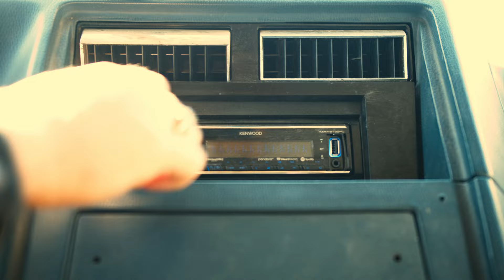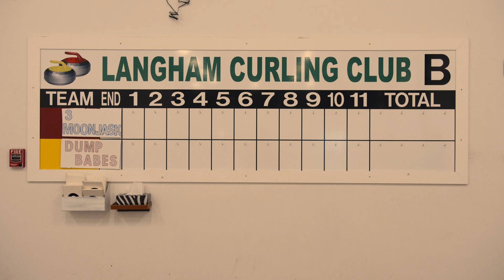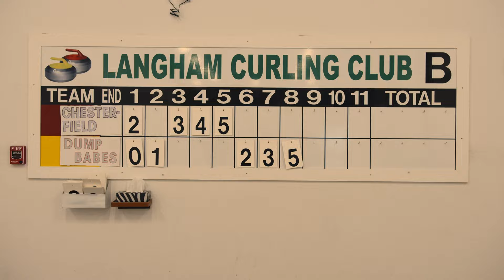Dump Babes - Citronette [Official Video]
Dump Babes present 'Citronette' off of our upcoming release 'Known Liar'

Production:
Aurora Wolfe - Director / Editor
Dylan Evans - Assistant Director
Levi Mierau - Production Designer / Coordinator
Bella Petrovitch - A Cam
Anthony Buzi - B Cam
Julia Gregory - Set Dec. / Colourist
Kyler Wilton - Consultant / Saviour
Ben Lang - Grip / Gaff
Heather Adrian - Makeup
Katie Lambe - Production Assistant
Dylan Crosby - Production Assistant
Shawn Stratychuck - Production Assistant

A Myriad Entertainment & Eyecatcher Video production.
Location: The Langham Curling Club (special thanks to Clayton and Kevin)

Aurora Wolfe
Eric MacNeill
Barrett Ross
Aron Zacharias
Dylan Evans

Erica Maier
Julie Maier
Lenore Maier

Other Garrys:
James Tastad
Darnell Stewart

Jeremy Kiss
Will Kaufhold
Liam Hart

Melvin Pelvis (Justin Braun),
Sister Sadie (Kasia Thorlakson),
Tom Foolery (Cordell Anderson),
Dizzy Thicket (Brecken Fenwick)
Big Spoon H.D. (Eric Bubnick)

Extras:
Garry Maier
Bails Christopherson
Aryn Murray
Aryn Otterbein
Steven Dander James Facetohandershuck

Music and Lyrics by Aurora Wolfe
Performed by Dump Babes
Recorded, mixed, and produced by Barrett Ross at Rec Hall Studios, Saskatoon, SK.
Mastered by João Carvalho at João Carvalho Mastering, Toronto, ON.